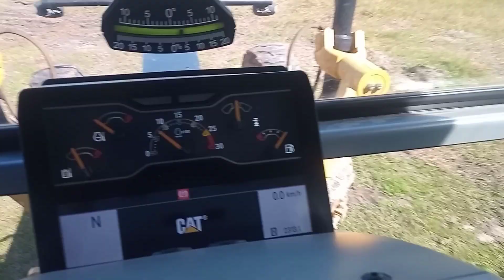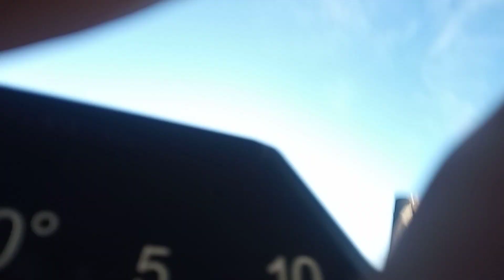VEJA COMO FOI O EMBARQUE DA MOTONIVELADORA NA CARRETA, operador maquina carreta V. 71/04/23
VEJA COMO FOI O EMBARQUE DA MOTONIVELADORA NA CARRETA,  TRANSPORTE DE MAQUINA PESADA , VIAJANDO PELO NORDESTE,

Conheça o meu canal viajando pelas estradas no nordeste e do Brasil.🚛🚛🚛🚛🚛

ZAP pra contato ou pix 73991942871